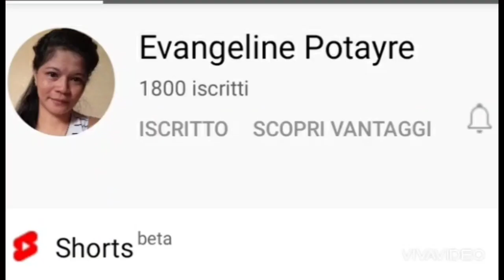Double celebration Birthday my apo and umeh